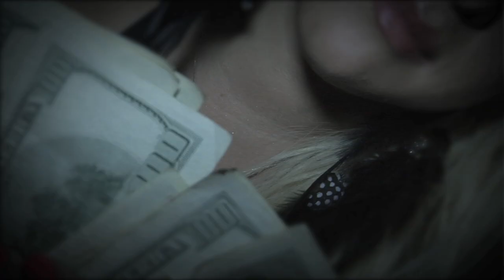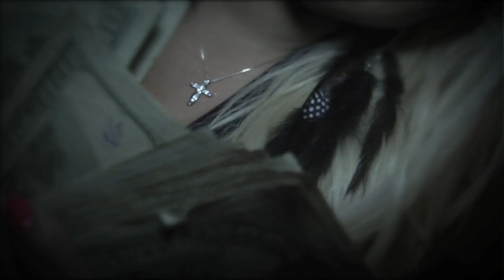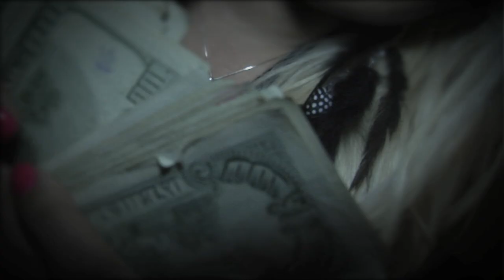L-boy (Dark Night's) Featuring Huero Snipes Official Music Video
L-BOY IS A HISPANIC WEST COAST ARTIST COMING OUT OF PASADENA CA SIGNED TO WEST COAST LEGEND MACK 10 ON HOO BANGIN RECORDS. CHECK OUT L-BOY NEW VIDEO
(Dark Night's) Featuring Huero Snipes PRODUCED BY TALENT.DRAMATIC HITZ PRODUCTIONS
DIR: BY BOB-O